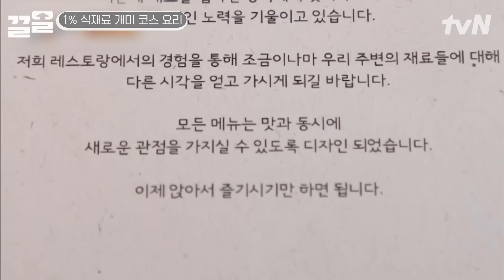찐 개미 사용한 개미요리 시식 후 놀란 유재석😱! 메주 도넛과 오골계 요리까지 낯선 비주얼에 식욕 후퇴한 식센이들ㅠㅠ | 식스센스3